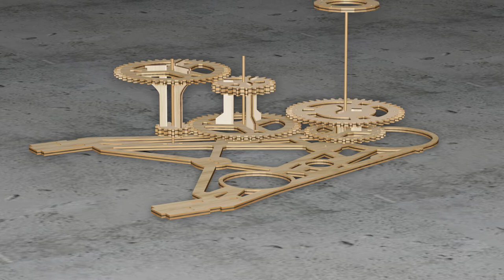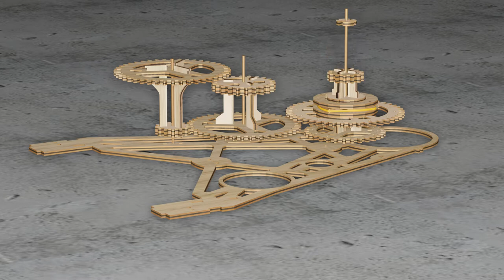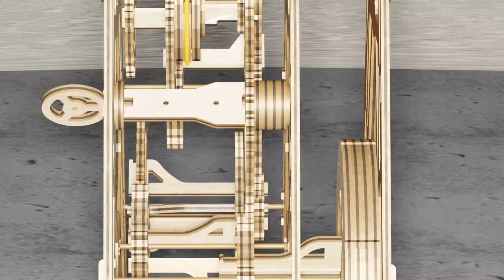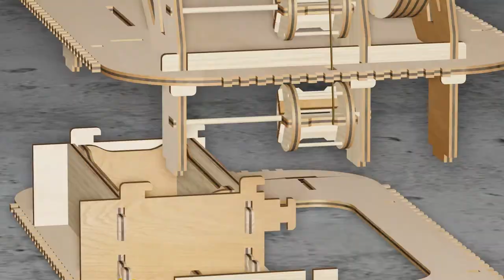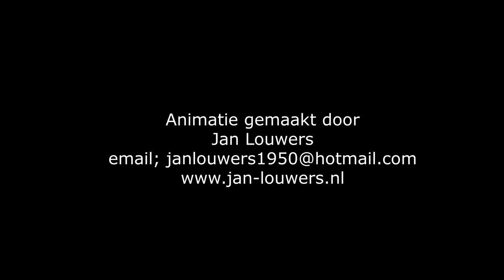Houten molen of wooden mill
De houten molen gemaakt uit een bouwpakket, de onderdelen zijn in triplexplaatjes uitgefreest en moeten volgen de gebruiksaanwijzing in elkaar geplaatst worden.